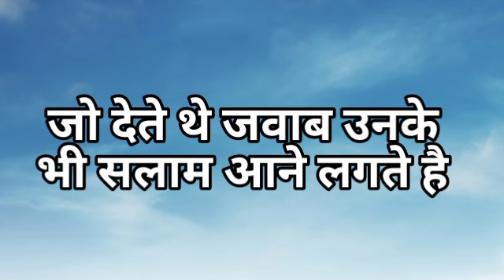अपने दम पे जिंदगी जी जाती है || motivation video || moral thaught || hindi speech